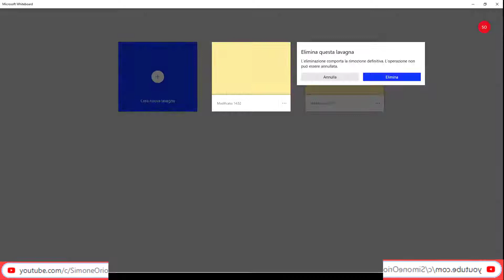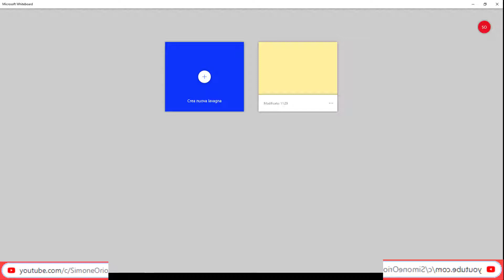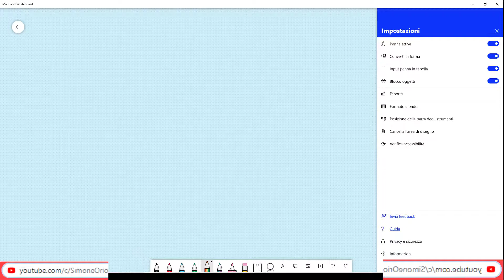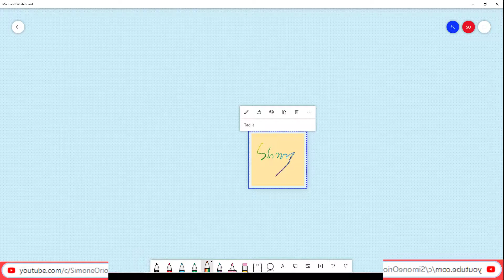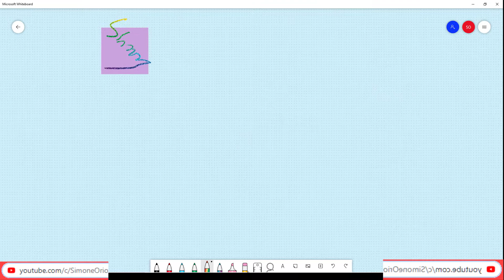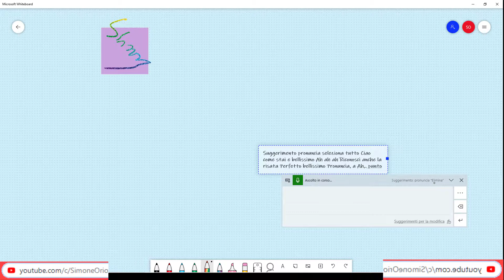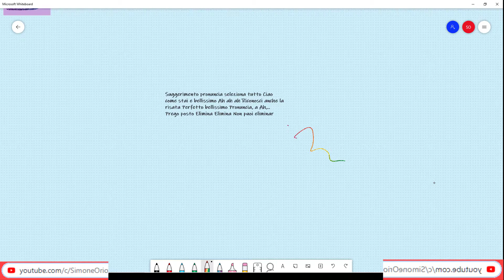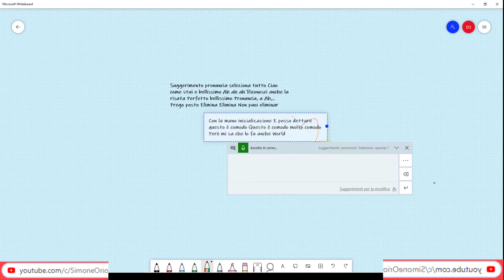RICONOSCIMENTO VOCALE NELLE LAVAGNE DI WHITEBOARD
MICROSOFT WHITEBOARD

GIOCANDO CON LA MICROSOFT WHITEBOARD